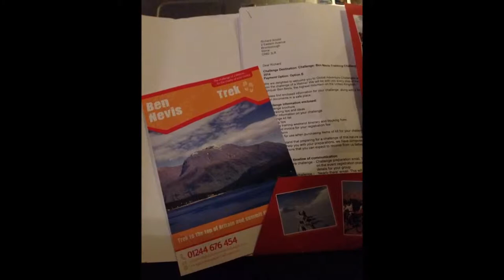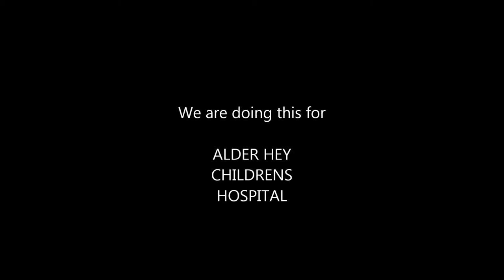Training for Ben Nevis 2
A small selection of pics from our training walks, for our Charity climb up Ben Nevis.

Music featured is Alien by Cast, from Magic Hour